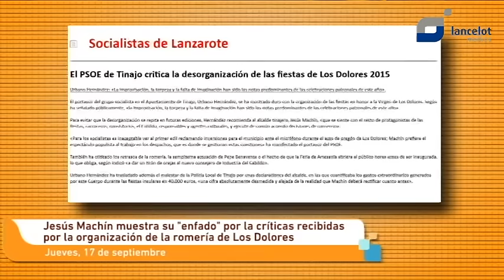Jesús Machín muestra su "enfado" por las críticas recibidas por la organización de Los Dolores